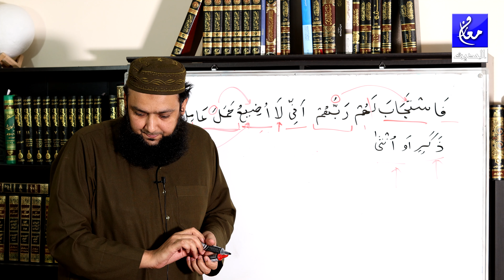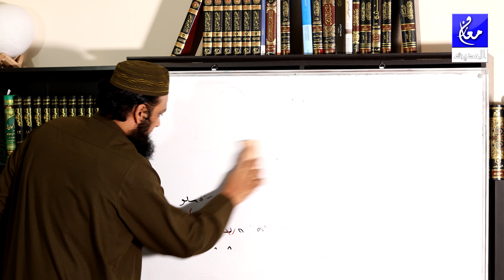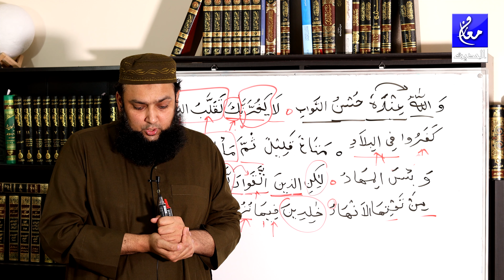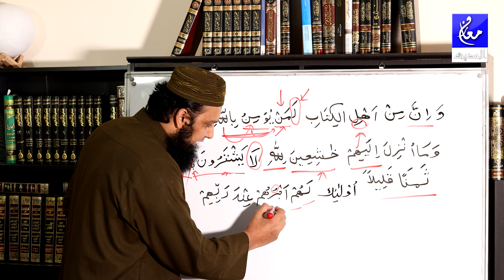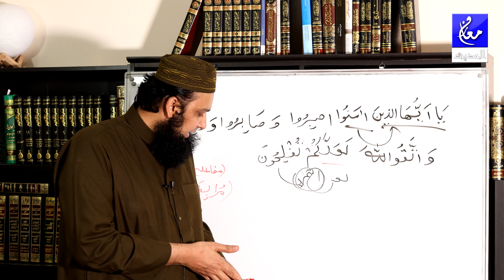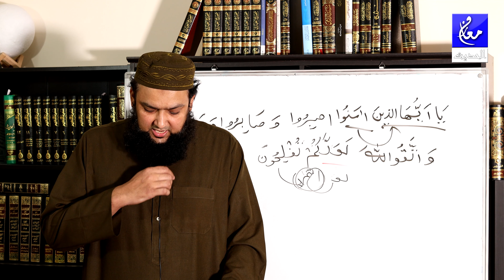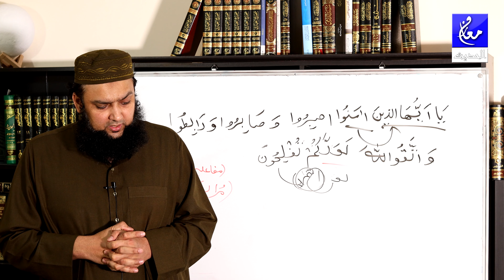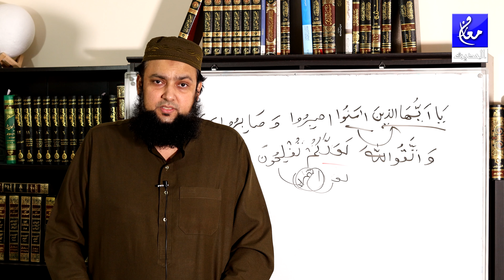003 Surah Ale Imran 195 - 200 Grammar and Urdu Translation and Tafseer Ibn Kaseer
As saalam alaikum
Alhamdulilah Surah Ale Imran completed